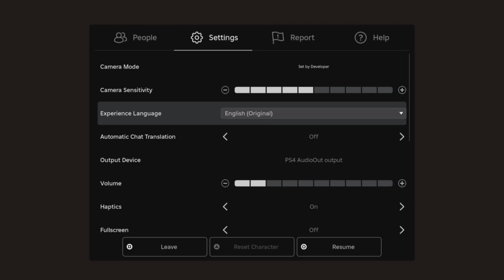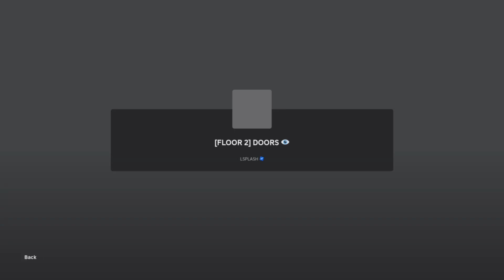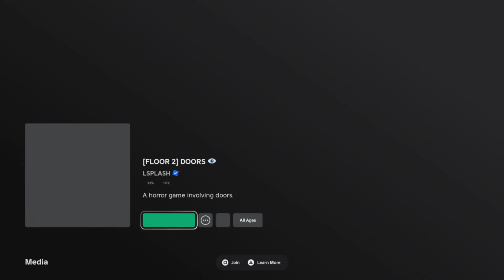FLOOR 2 FINALLY OUT!!! I HATE DUPE AND GIGGLES...EXTREME RAGE